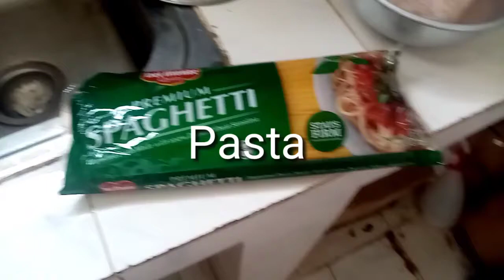HOW TO COOK FILIPINO SPAGHETTI | JOHN OGAR VLOGS